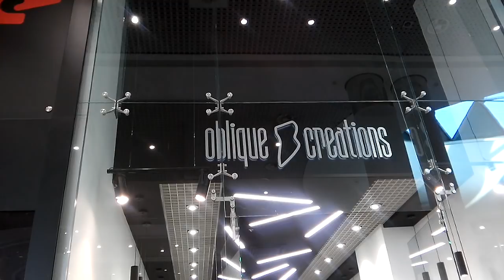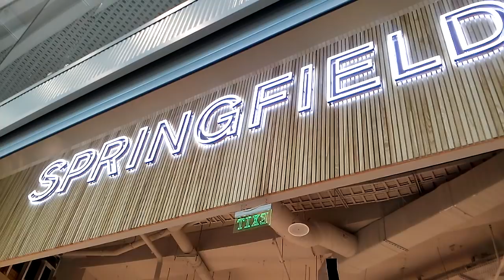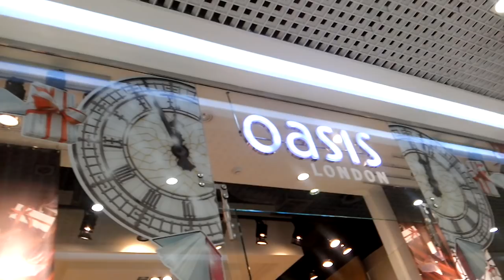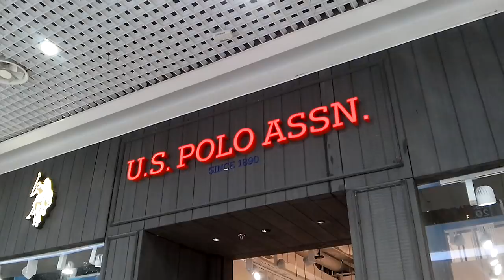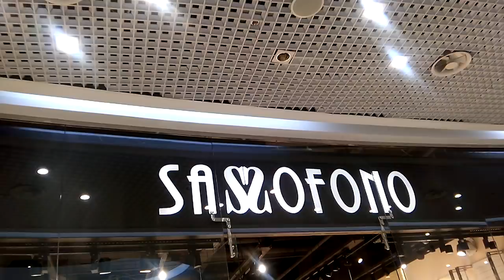ОБРАЗЫ И ВИТРИНЫ) СТИЛЬНЫЕ ЛУКИ НА КАЖДЫЙ ДЕНЬ)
Посмотрим и применим идеи стилистов)